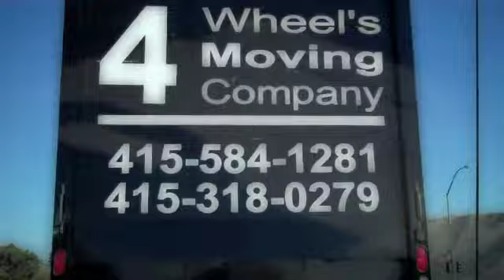4 Wheels Moving Company - San Francisco Bay Area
Licensed and Insured Moving Company in San Francisco with over 15 years of experience providing commercial and residential same day service, 24/7.